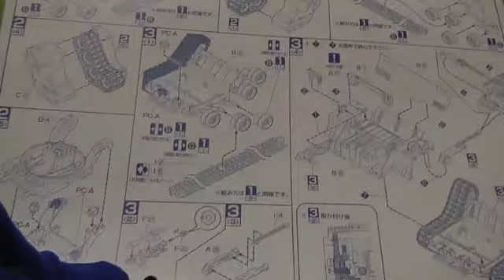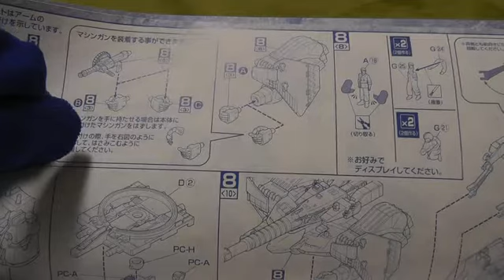【プラモレビュー】約束の品！ EXモデル 1/144 ヒルドルブ EX model 1/144 Hildolb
(機動戦士ガンダム MS IGLOO)
今回バトルオペレーション2でその機体が当たったらプラモデルを購入するという企画をやらせてもらいました。
肝心のヒルドルブのプラモデルがどこの店にもなく私が5年ほど前に作ったプラモデルでレビューさせてもらいました。
また、私の諸事情によりレビュー動画自体をアップすることが遅くなりました。
もし、ガチャ動画から来た方にはご理解のほどよろしくお願いいたします。